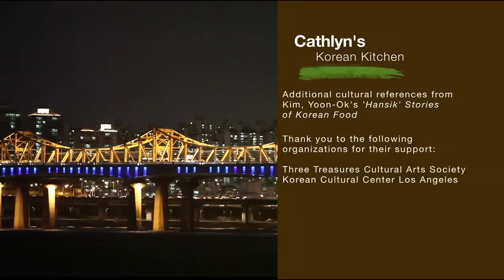Cathlyn's Korean Kitchen Season 4 Episode 11 - Foods for Special Occasions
In this episode, Cathlyn explains the symbolic foods that are prepared and eaten during special occasions, birthdays and festivals. She also explains why Koreans eat rice cake soup on the first day of New Year. Featured recipes include pan fried jeon, songpyeon rice cake and delicious fusion galbi burger.